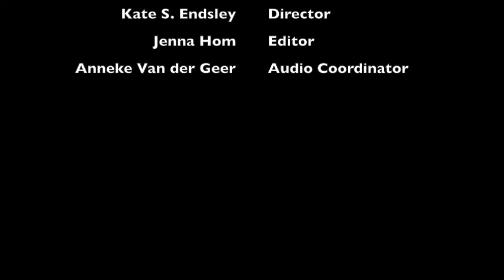Tommy Guns and Feathered Dresses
This video is about Tommy Guns and Feathered Dresses